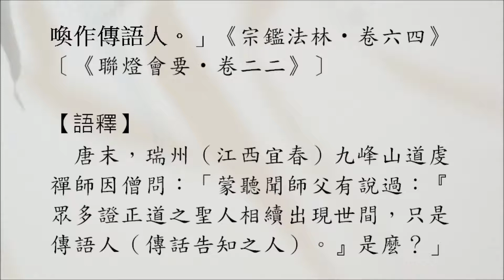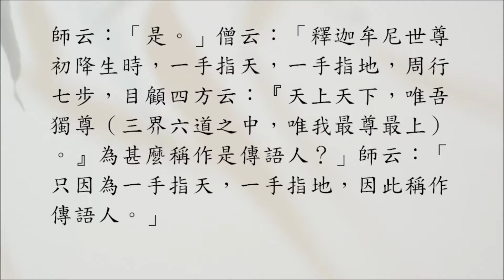【禪林公案】1633則：九峰獨尊（僧問傳語）。「諸聖間出祇是傳語人」「世尊一手指天，一手指地，道：『天上天下，惟吾獨尊。』因甚喚作傳語人？」